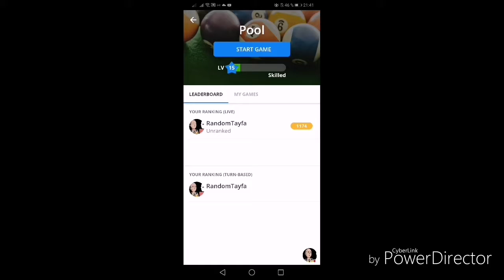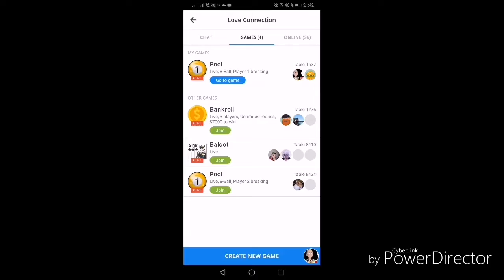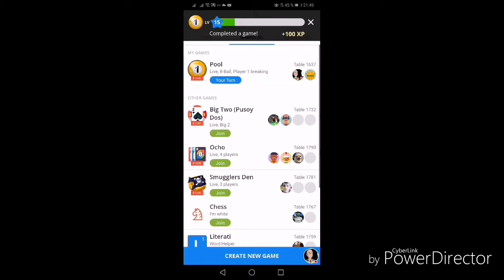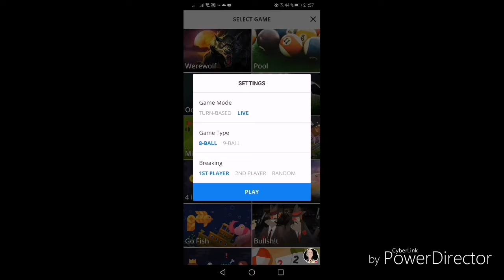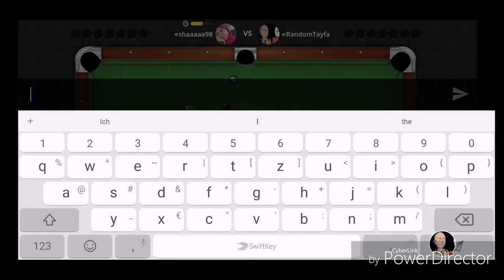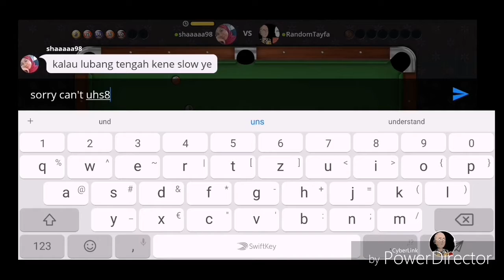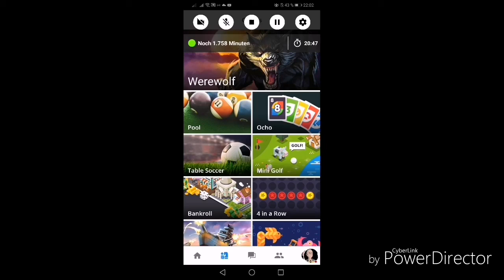Plato uygulaması ile Billardo oynamak